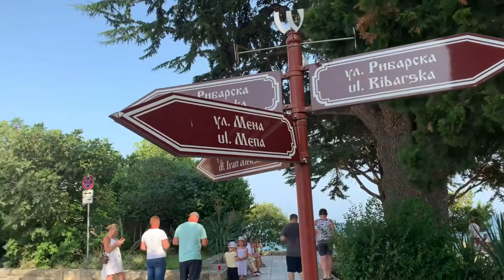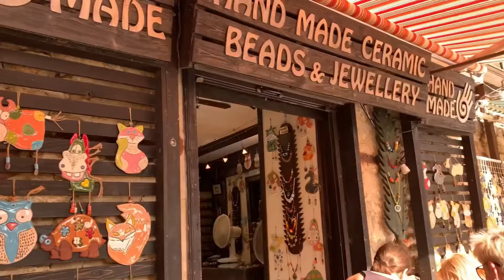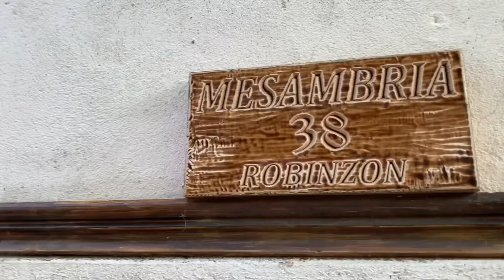Стредневековый Город Несебър/Болгария/.